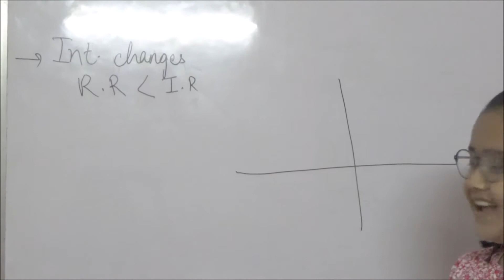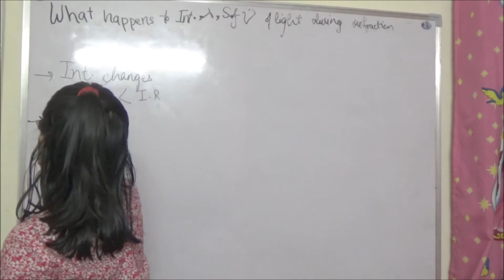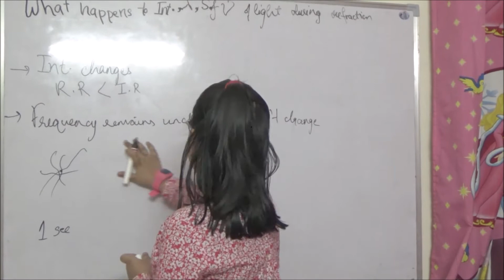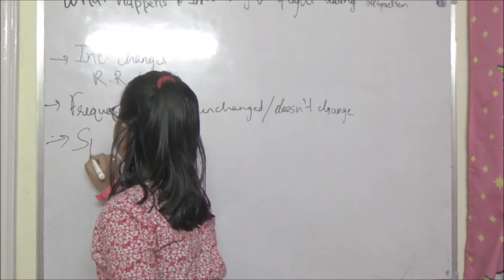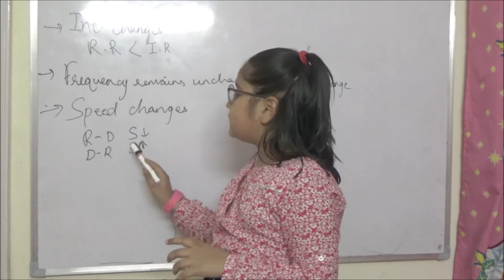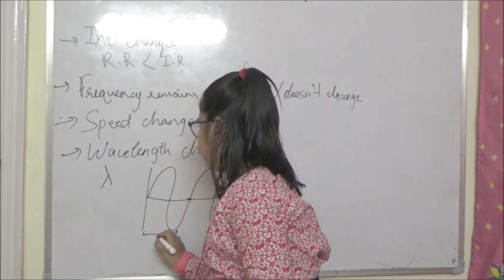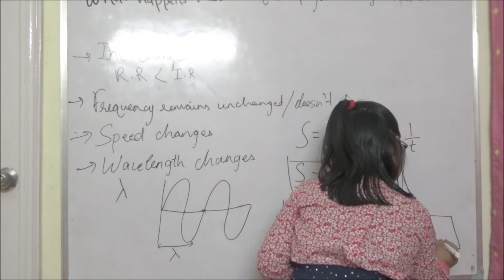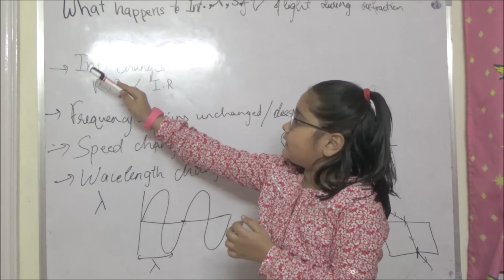What happens to intensity, speed, frequency & wavelength of Refracted Ray during refraction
Episode 101: CBSE NCERT Class 10, Chapter: Light - Refraction of Light: What happens to intensity, speed, frequency and wavelength of Refracted Ray during refraction? - tutorial by Aliya Gupta